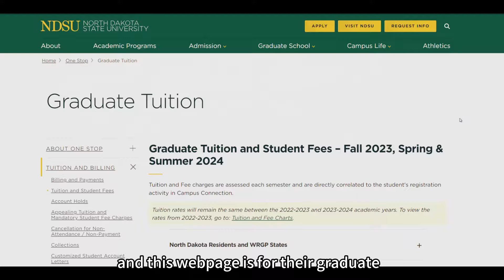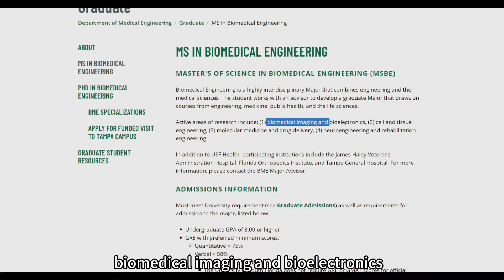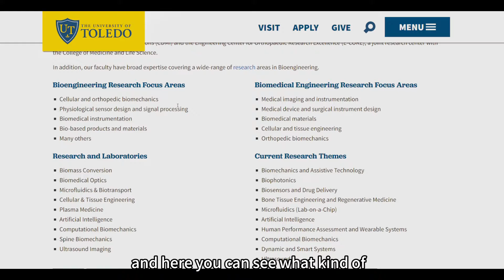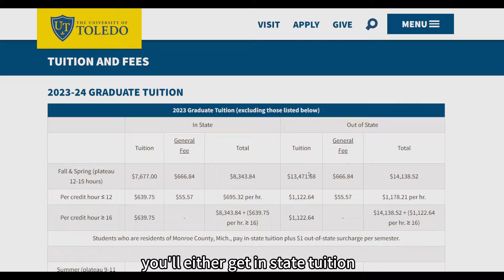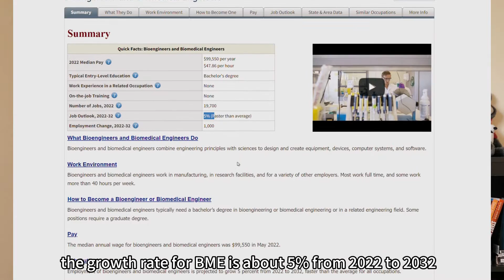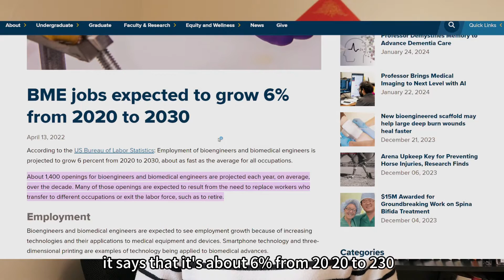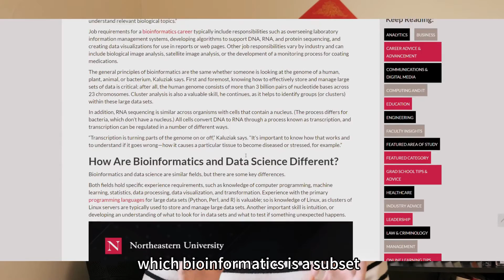Answering Your Questions About Free Money, Budget School (With Examples) and Career Outlook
♥Time Stamps:
0:00 intro
1:02 overview
6:53 funding/scholarship
11:38 budget school
14:23 skillset
16:44 career outlook
18:09 phd+md program

♥Schools mentioned:
University of South Florida (USF)
North Dakota State University
University of Toledo - Toledo, Ohio
**Cleveland State University
**University of Texas at San Antonio

♥Other Resources:
BLS — BME growth rate:

Bioinformatics career outlook U.S. Bureau of Labor, four times the national average

UC Davis bme news 1%2C400 openings for bioengineers,force%2C such as to retire